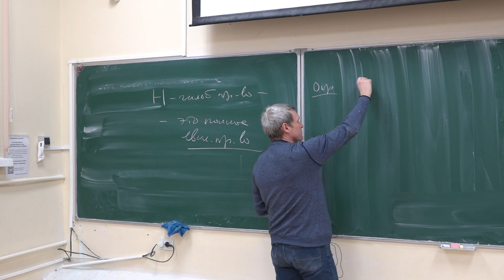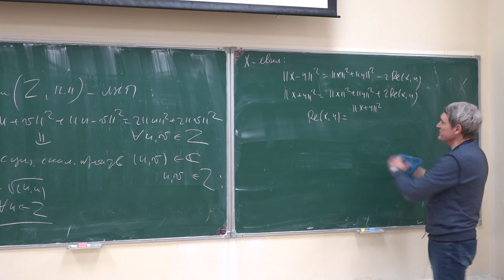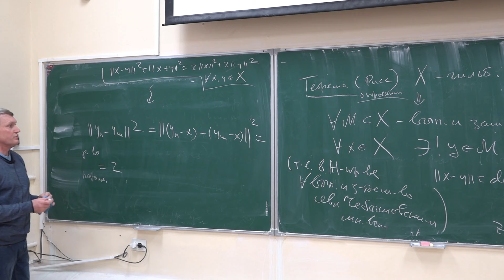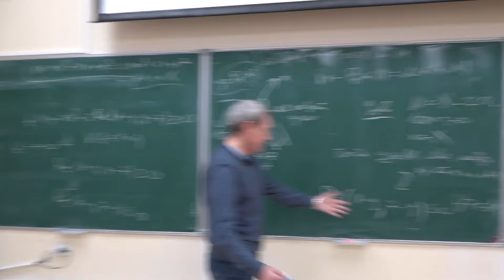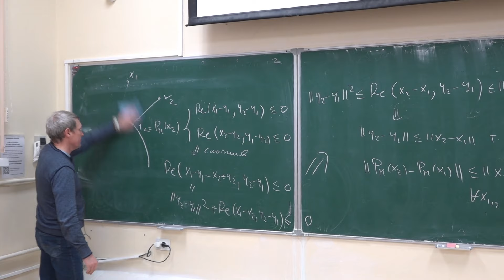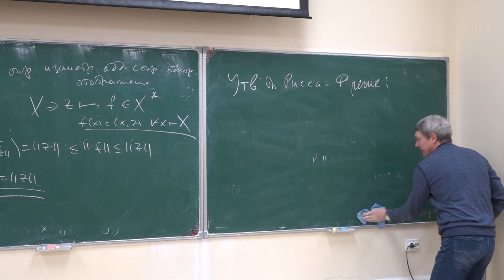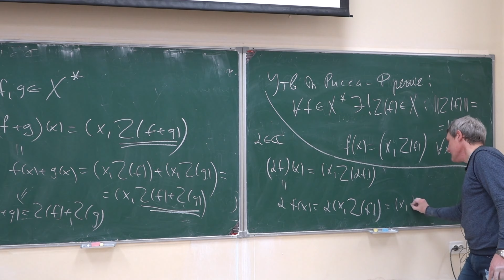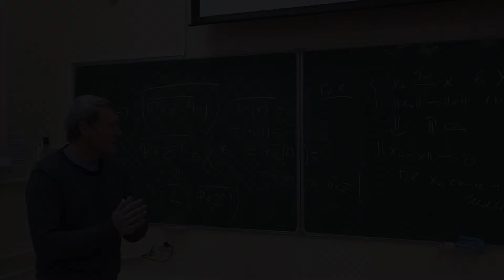Функциональный анализ 9. Теоремы Рисса. Рефлексивность Гильбертовых пространств.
Лектор: Константинов Роман Викторович

00:00:00 - Введение
00:00:50 - Свойства линейных Евклидовых пространств
00:08:18 - Равенство параллелограмма и критерий Евклидовости
00:16:24 - Гильбертово пространство
00:17:56 - Теорема Рисса о проекции
00:21:31 - Доказательство
00:31:32 - Вариационное неравенство
00:37:59 - Свойство
00:43:57 - Следствие
00:48:31 - Доказательство следствия
00:57:22 - Th Рисса-Фреше (об общ. виде лин. непр. ф-ла над H)
01:03:35 - Доказательство
01:04:40 - Отступление про Th Рисса об ортогональном разложении
01:06:34 - Продолжение Доказательства
01:14:33 - Следствия
01:21:05 - Рефлексивность Гильбертова пространства

Съёмка: Колосов Михаил
Монтаж: Касьянов Павел